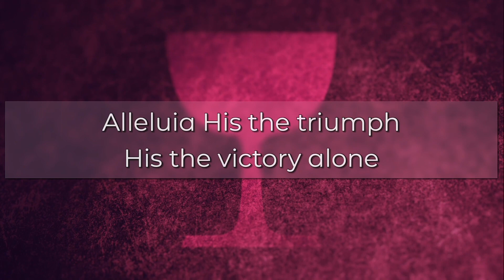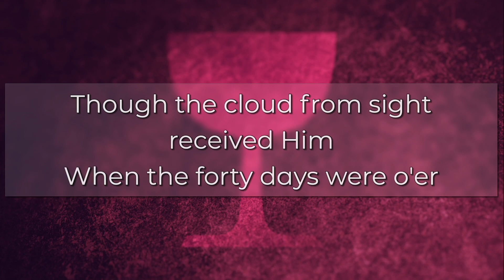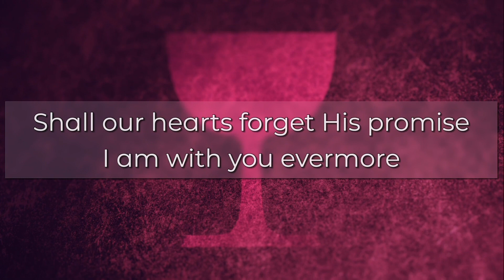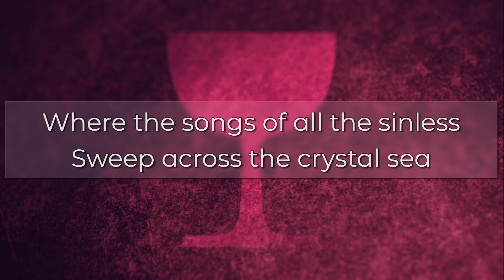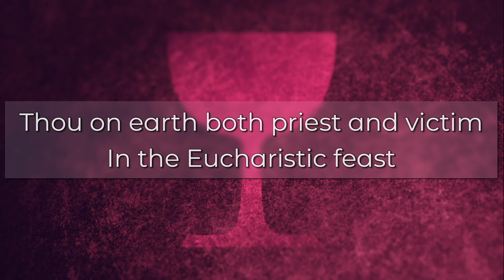Alleluia sing to Jesus - St. Martin's Voices, Worship lyric video with motion background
Title: Alleluia! Sing to Jesus
Author: W. Chatterton Dix (1866)
Copyright: Public Domain
Artist: St Martin's Voices, St Martin-in-the-Fields

Alleluia, sing to Jesus!
His the sceptre, his the throne;
alleluia, his the triumph,
his the victory alone:
hark, the songs of peaceful Sion
thunder like a mighty flood;
Jesus out of every nation
hath redeemed us by his blood.

Alleluia, not as orphans
are we left in sorrow now;
alleluia, he is near us,
faith believes, nor questions how:
though the cloud from sight received him,
when the forty days were o'er,
shall our hearts forget his promise,
'I am with you evermore'?

Alleluia, bread of angels,
thou on earth our food, our stay;
alleluia, here the sinful
flee to thee from day to day:
Intercessor, Friend of sinners,
earth's Redeemer, plead for me,
where the songs of all the sinless
sweep across the crystal sea.

Alleluia, King eternal,
thee the Lord of lords we own;
alleluia, born of Mary,
earth thy footstool, heaven thy throne:
thou within the veil hast entered,
robed in flesh, our great High Priest;
thou on earth both Priest and Victim
in the eucharistic feast.

Looking for an Anglican Church near you?  St. Peter’s, located in Chateau d’Oex, Switzerland offers English services each Sunday at 17h30.  Our services are Anglican contemporary and last about one hour.  You are warmly welcome to join us either in person or via our YouTube Livestream. Songs listed on our YouTube channel are regularly used in our worship.